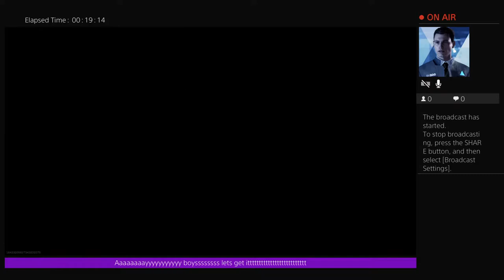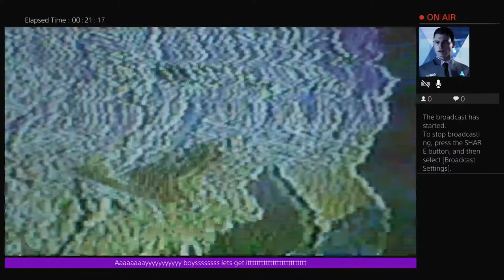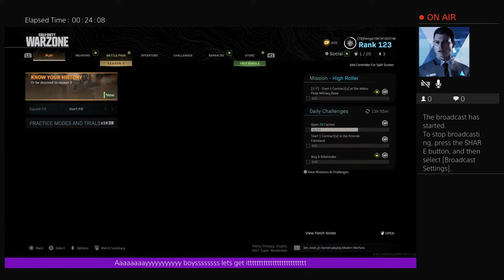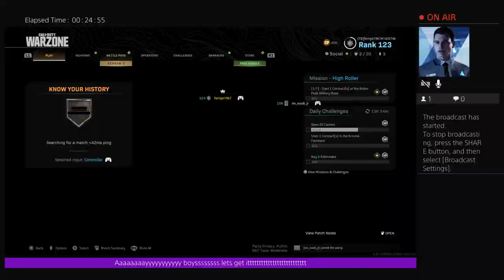The cold war